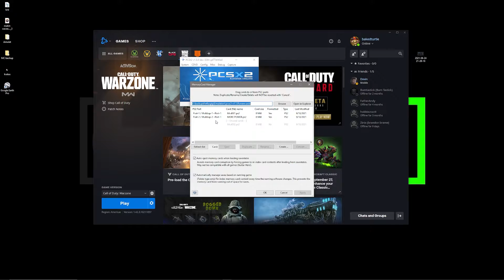MOAR POWER - Burnout 3: Takedown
The retro boner continues. God I miss these games.

My Specs: CPU: AMD Ryzen 7 3700x
                   Microphone: Blue Microphones Yeti
                   Monitor: Acer Predator XB271HU bmiprz 27"